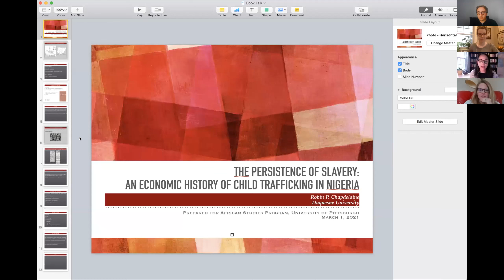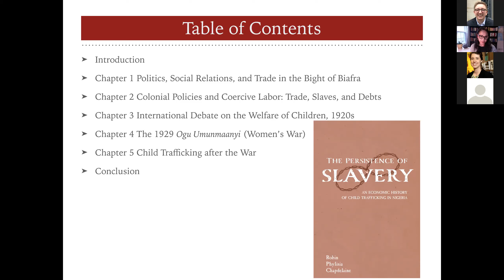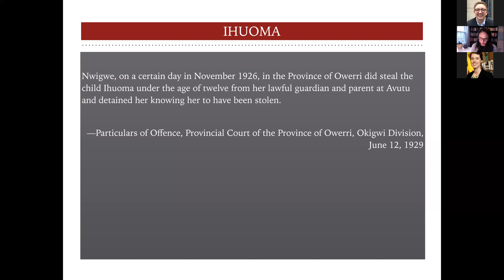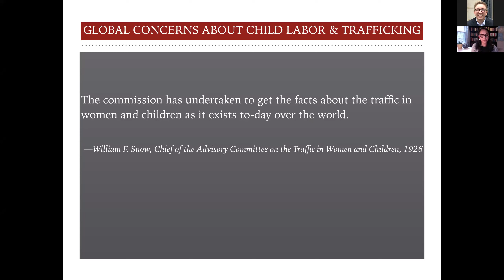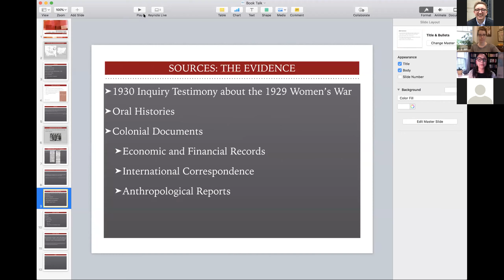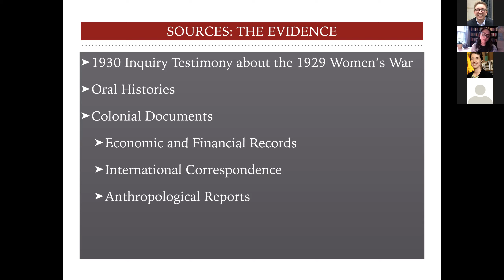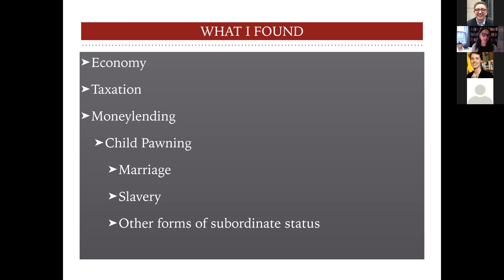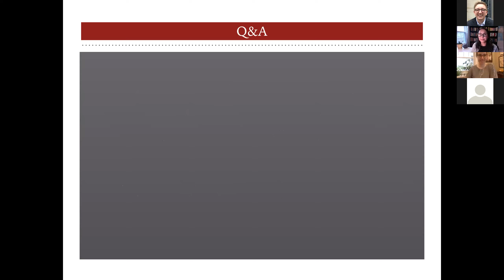Critical Research on Africa: The Persistence of Slavery Recording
Drawing from her recent book, Dr. Chapdelaine of Duquesne University discusses the evolution of slavery.

This event took place via Zoom on March 1, 2021.